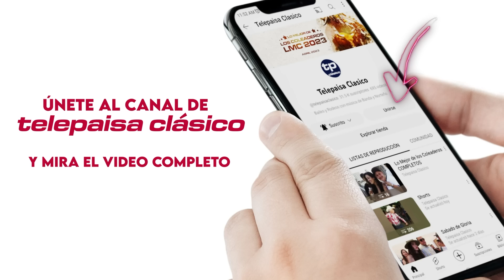Lo Mejor de los Coleaderos 2023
Telepaisa
Caballos cuarto de Milla